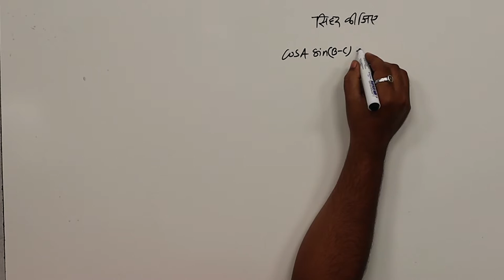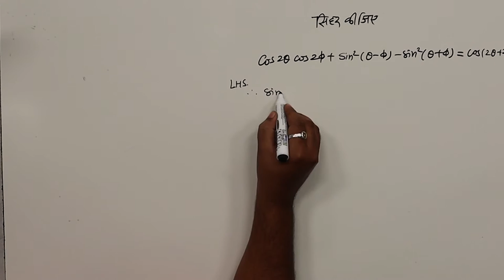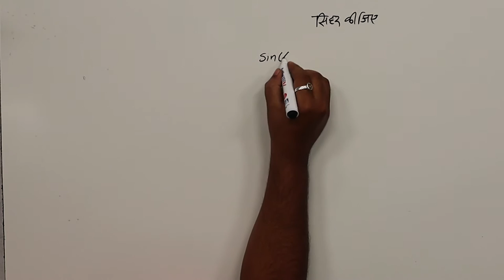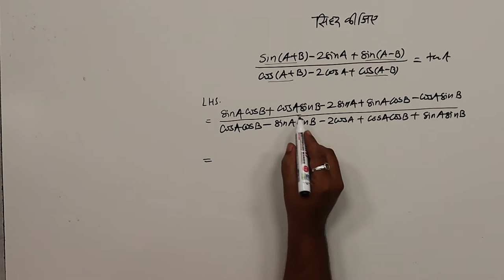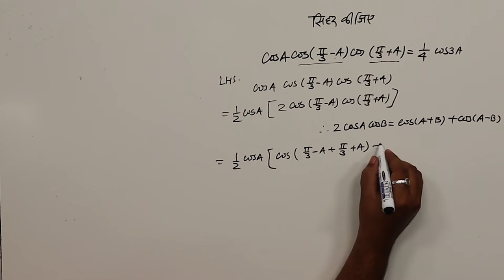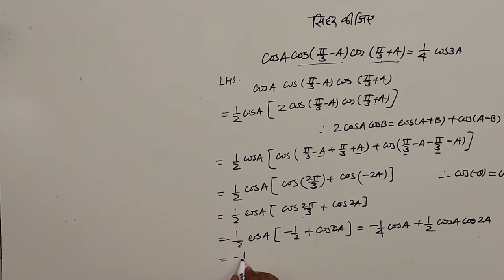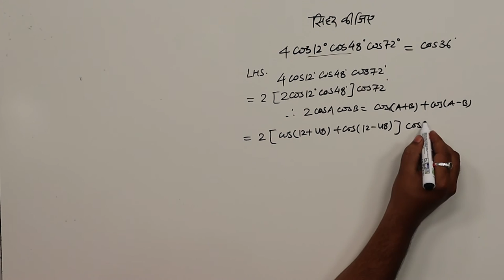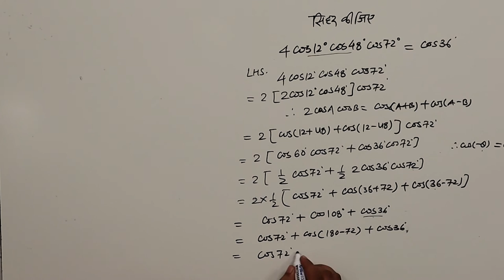CLASS 11th MATHS | CHAPTER TRIGONOMETRIC FUNCTIONS | त्रिकोणमितीय फलन